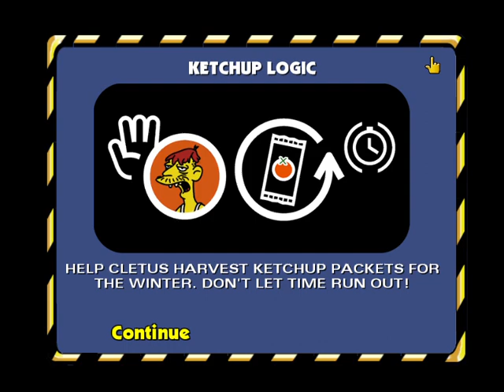The Simpsons Hit & Run Part 13 Live Casual Walkthrough PC PS2 PS3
Grandap misses his meds.